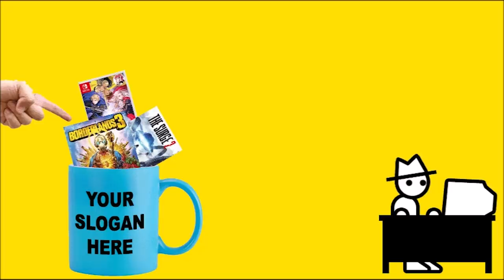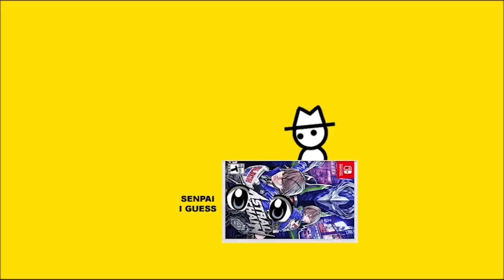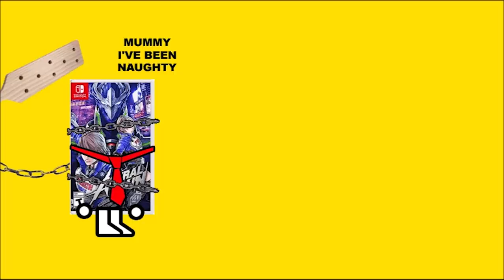Astral Chain (Zero Punctuation)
This week, Yahtzee reviews Astral Chain on Zero Punctuation. Now you can quit asking for it.